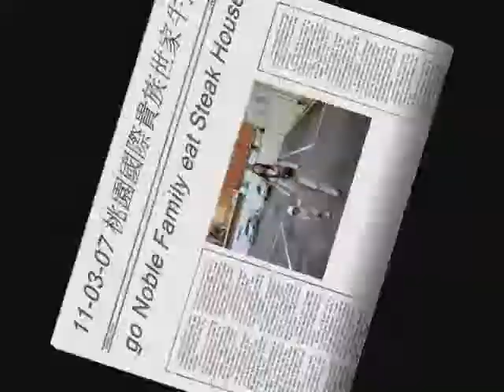11-03-07 桃園國際貴族世家牛排(go Noble Family eat Steak House)